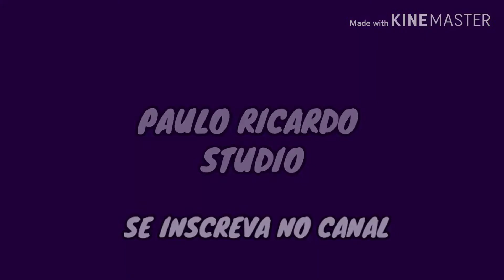INTRO DO CANAL OFFICIAL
Essa intro ficou top